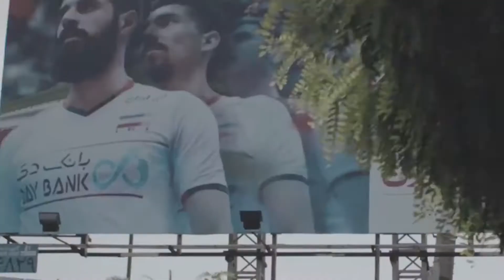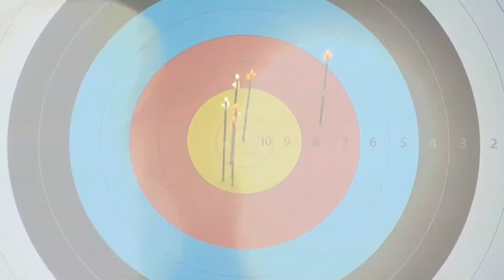سرود رسمی کاروان ورزش ایران در المپیک ۲۰۲۰ توکیو- ژاپن Iran's Song in Olympic 2020 - Tokyo- Japan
🇮🇷سرود رسمی کاروان ایران در المپیک ۲۰۲۰ توکیو
🎶شاعر: عبدالجبار كاكايى، آهنگساز: مهدى جاور، تنظيم‌کننده: بهنود يخچالی
🗣خوانندگان: هامون هاشمى، مهدى جاور، محمد حقيقى
پريسا دلفانى، هدى تاج، نازلى سلطانزاده، ريحانه شريف پور
🎻نوازندگان: على جعفرى پويان: ویولون، سهراب برهمندى: ویولا، ناصر رحيمى: فلوت، حسن فرهانى: ترومپت
🎙️صدابردار و ميكس و مسترینگ: رضا اسدپور/استوديو شهر صداى پارسيان/ويدئو : مهدى فلاح